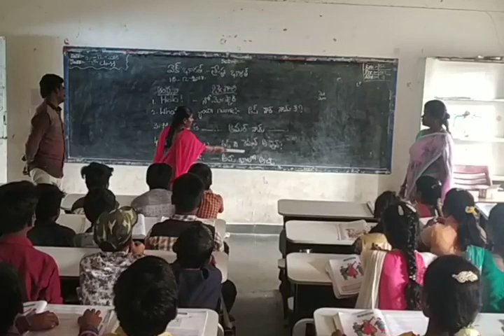BHASHASANGAM VIDEO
ZPHS DAMACHERUVU
PAKALA MAMDAL
CHITTOOR DT
AP